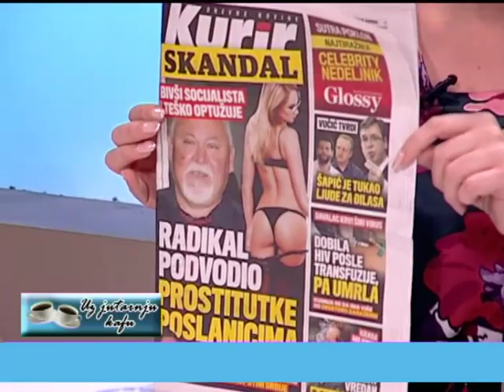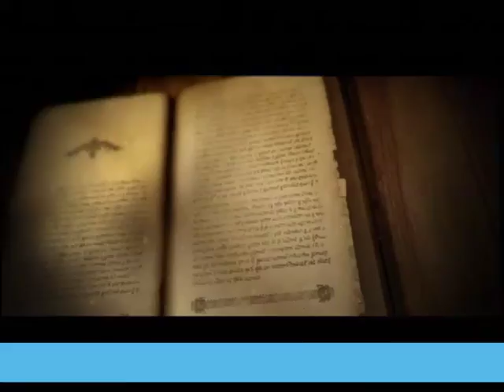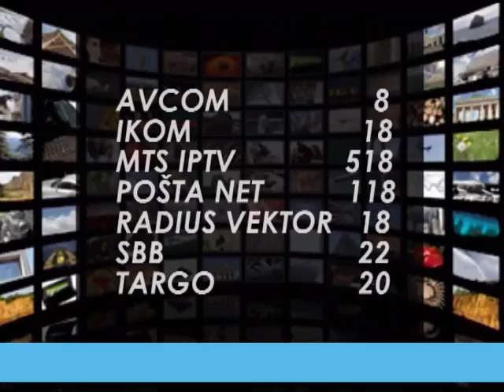EMISIJA UZ JUTARNJU KAFU 12.12.2017. KONSTANTIN SAMOFALOV